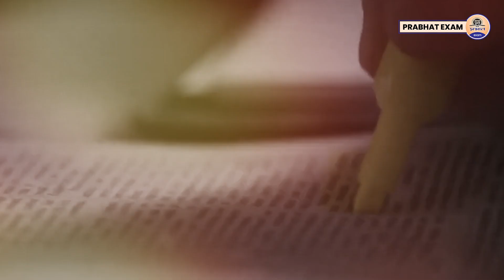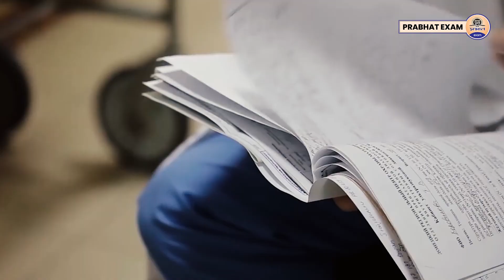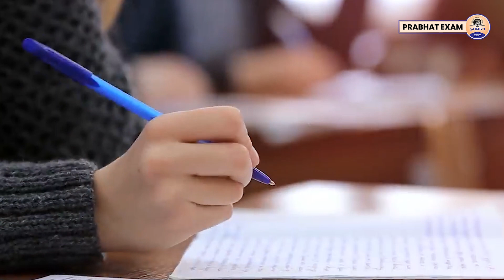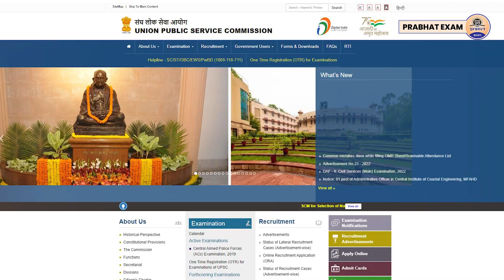कहीं आप भी तो नहीं कर रहे ये छोटी-छोटी गलतियाँ ? UPSC Motivation for UPSC Aspirants || Prabhat Exam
Prabhat Exam. Lets go with the video and find out . कहीं आप भी तो नहीं कर रहे ये छोटी-छोटी गलतियाँ ? UPSC Motivation for UPSC Aspirants || Prabhat Exam

▶ TIMESTAMPS:
0:00 Intro
00:25 Starting
01:10 कहीं आप भी तो नहीं कर रहे ये छोटी-छोटी गलतियाँ ?
06:50 UPSC Motivation for UPSC Aspirants || Prabhat Exam
06:53 Ending